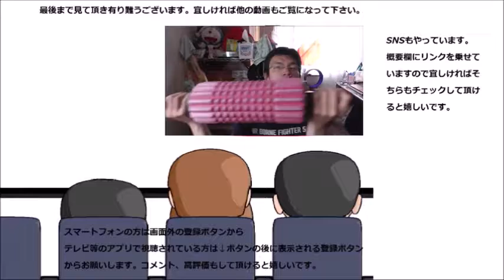ミスタードーナツ ポン・デ・リングを食べてみた これがあるから色んな味がある！！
ミスタードーナツ　ポン・デ・リングを食べてみました。オールドファッション同様、これがあるから今のミスドがあるんですよね！！